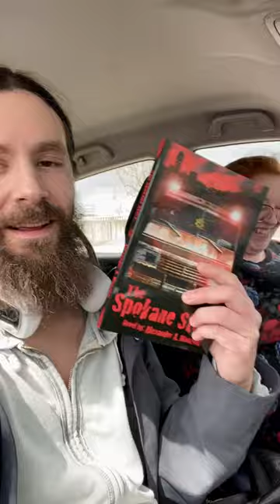Picked Up the Book!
Just picked up the book (The Spokane Story)! Now to get ahold of some bookstores… 9 Years of work has culminated in this moment. A HUGE thanks to Sophia, my Mom and everyone else who helped me along the way!